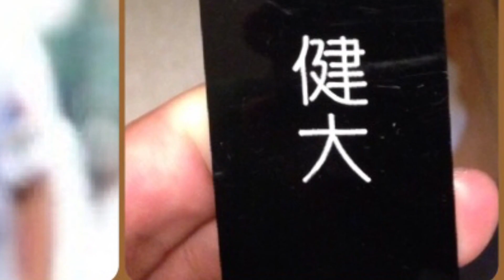運転しながら独り言【高校野球を見て思い出したこと（春の甲子園）】昔の彼女・ユニホーム・魚のウロコを取る器具（唐辛子ｔｖ的目線）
マミーマート・松戸古ヶ崎店のお弁当、今回は【かつ丼】です。